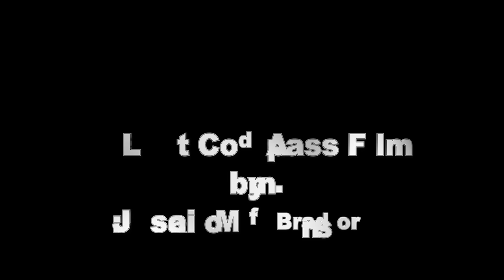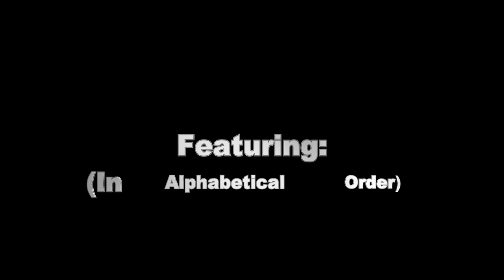No Harm Done Trailer